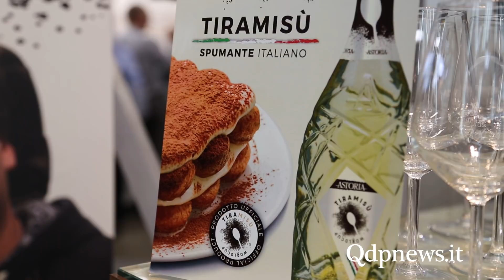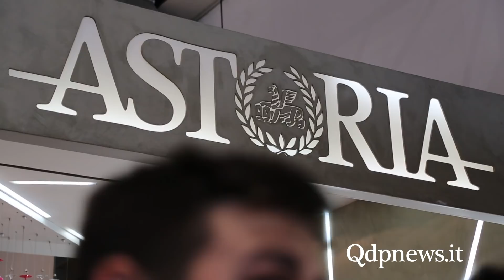Astoria a Vinitaly celebra il Tiramisù, lo show-cooking con il campione del mondo Andrea Ciccolella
Consapevole di quanto sia importante promuovere insieme vino, prodotti tipici e territorio, Astoria ha collaborato con la Tiramisù World Cup, che si è svolta con successo a Treviso lo scorso novembre, creando uno spumante dedicato a uno dei dessert più noti e amati in tutto il mondo.